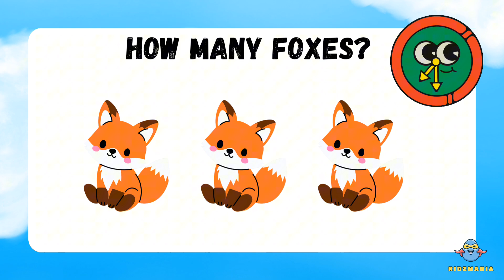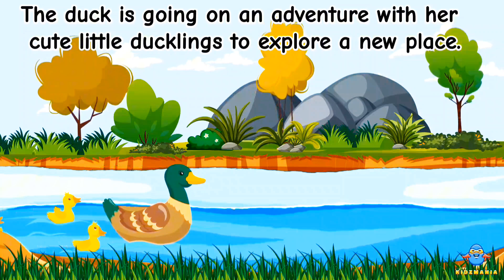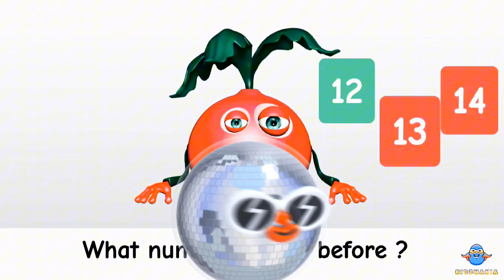Let's Count Zoo Animals | Fun Number Guessing Game for Toddlers at the Playground | Counting 1 to 10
🤩Join us for a fun-filled adventure at the zoo and playground! Toddlers will love counting zoo animals from 1 to 10 while playing an exciting number guessing game. Watch as kids explore different rides at the playground and learn basic math in a playful and engaging way. Perfect for little learners who are starting to count and recognize numbers. Let’s make learning fun!"
Counting zoo animals

Toddler learning

Playground fun for kids

Zoo animals counting

Kids exploring rides

Learning numbers

Preschool counting